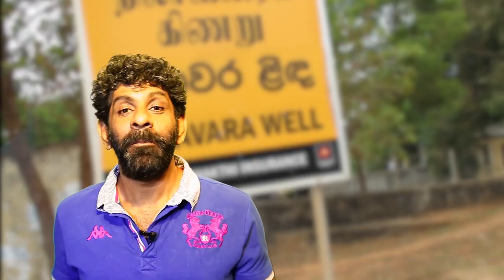Nittaewo නිට්ටැවෝ ගැන ඇත්ත | Unlimited History Sri lanka Episode 44 - 01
මහාචාර්ය සෙනරත් පරණවිතානයන් විසින් සංස්කරණය කරණ ලද ශ්‍රී ලාංකාවේ රාජ අනුක්‍රමාවලිය
මෙමෙ ලින්කුව click කරන්න
ඔබේ අදහස් සහ ගැටලු මේ email ලිපිනයන්ට යොමුකල හැක